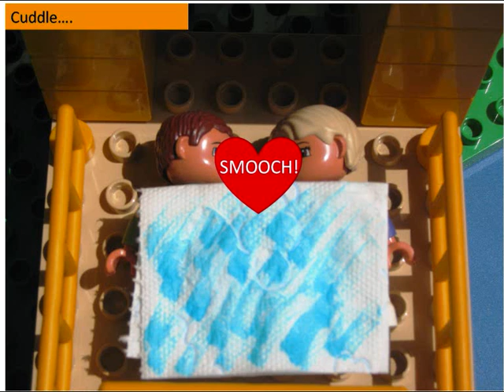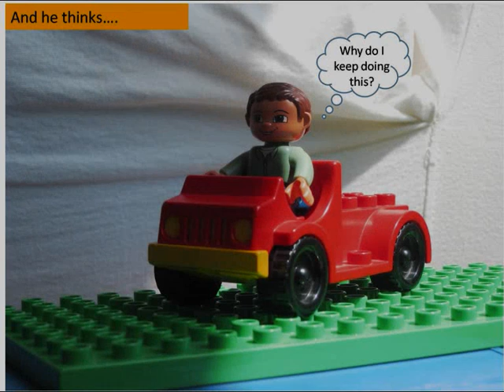Meet Again: Original Acoustic Guitar - Mark Scavillo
Please rate and/or comment! Thanks!

Song that I wrote for my wife in 2000/2001, this time with a "music video". Hope you have as much fun with it as I did making it.